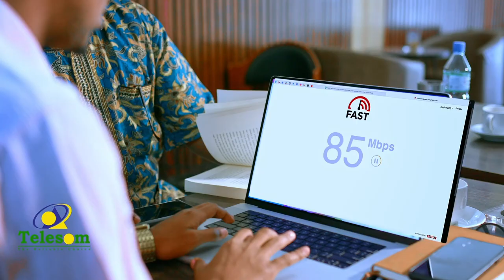“Siyaabaha lagu yarayn karo Murannada Loolanka Doorashooyinka ee sababa kala qaybsanaanta Bulshada”.